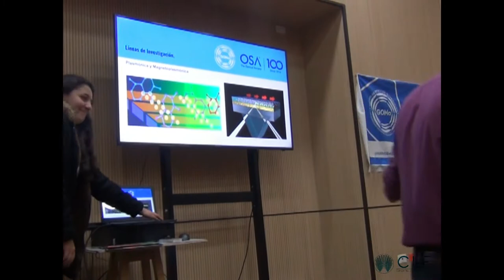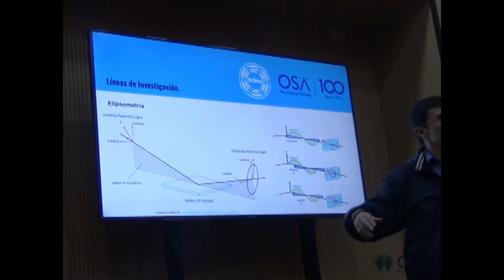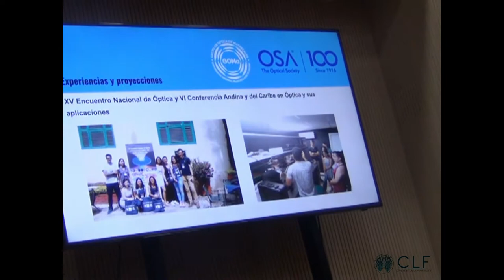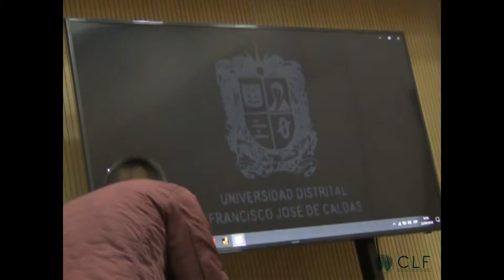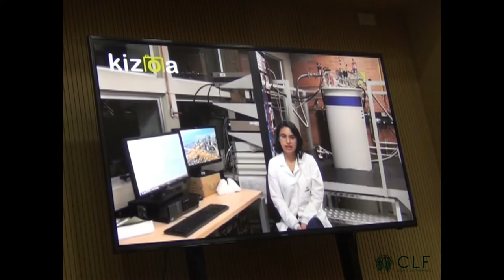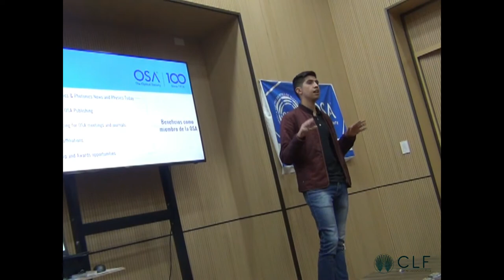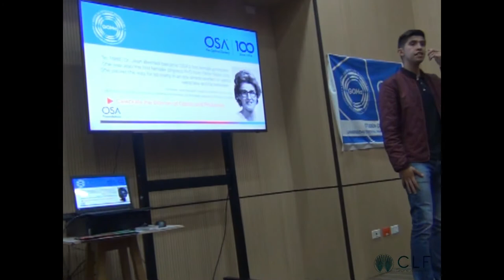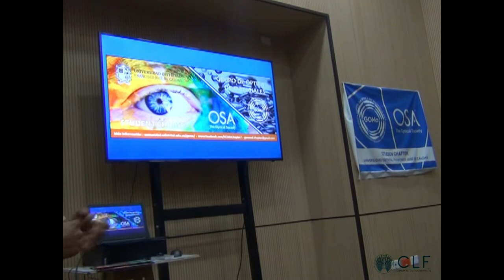Oportunidades de Investigación en Óptica en la Universidad Distrital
RESUMEN:
La investigación científica en las diferentes ramas de la física a nivel nacional ha crecido de forma significativa en los últimos años, contexto en cual la Universidad Distrital Francisco José de Caldas busca ser un eje clave en el desarrollo científico del país. Desde el proyecto de licenciatura en física, particularmente el grupo de óptica de materiales se han desarrollado proyectos novedosos en la rama de caracterización óptica de materiales, en temas específicos como la plasmónica, magnetoplasmónica, elipsometría, magneto-óptica y espectroscopía, entre otros. Adicionalmente y como consecuencia de ello, se creó un laboratorio de investigación adjunto al grupo estudiantil. Ahora bien, como iniciativa de visualizar los proyectos realizados al interior del grupo, los estudiantes del mismo deciden vincularse la Sociedad Americana de Óptica (OSA), una organización estadounidense cuyo propósito principal es la creación y comunicación de redes de investigación en el campo de la óptica a nivel global. Por tanto, el trabajo desarrollado en el grupo entra a forma parte de una red de investigación global y abre oportunidades de desarrollo profesional a sus integrantes, al comprometerse con la formación juvenil y comunitaria, a su vez de poder participar en eventos académicos nacionales e internacional lo que permite establecer relaciones con investigadores alrededor del mundo.